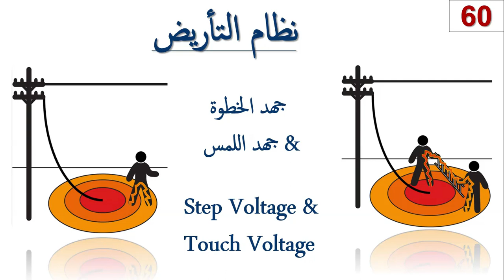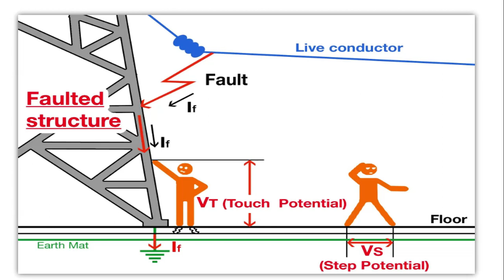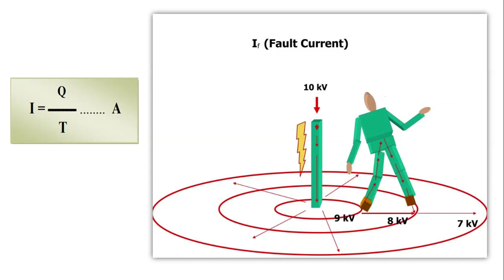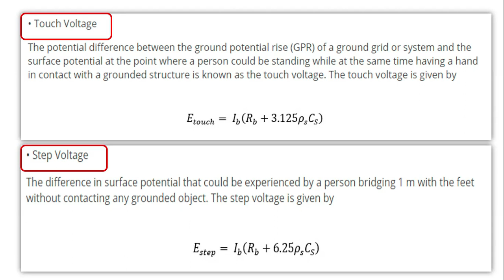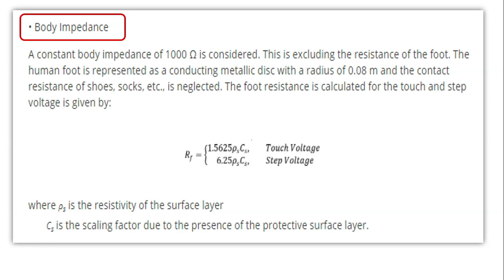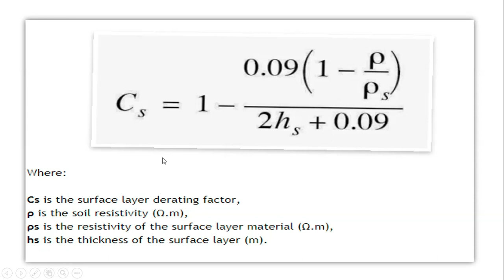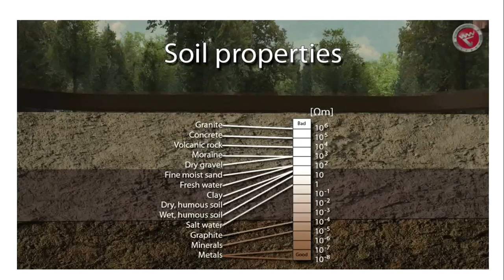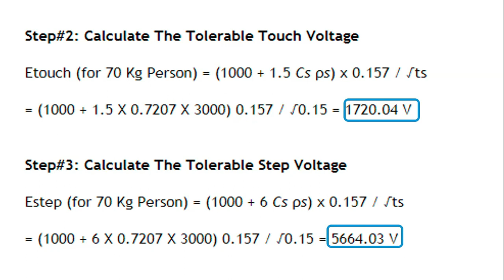Touch & Step Voltages (جهد الخطوة وجهد اللمس) نظام التأريض - المحاضرة الثالثة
حساب جهد الخطوة وجهد اللمس
Touch Voltage & Step Voltage Calculations